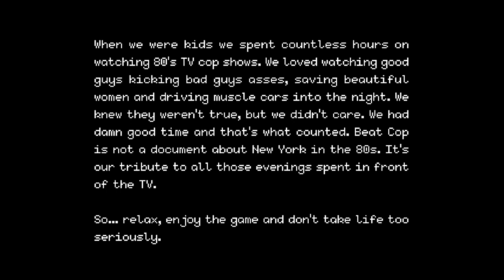Beat Cop Game - Officer Involved Shooting? Uh oh!